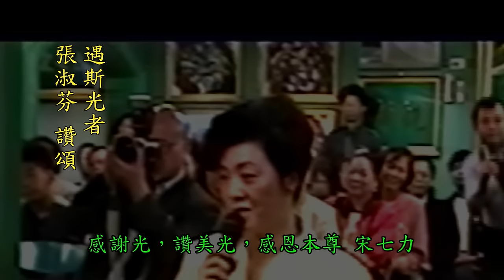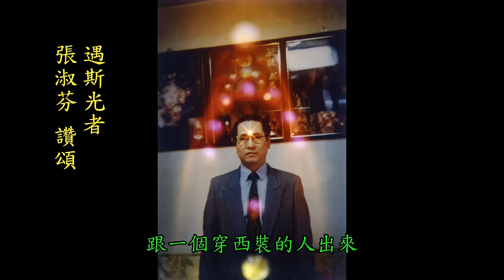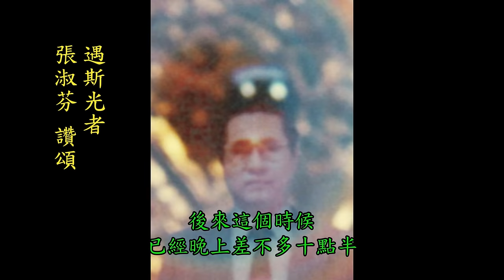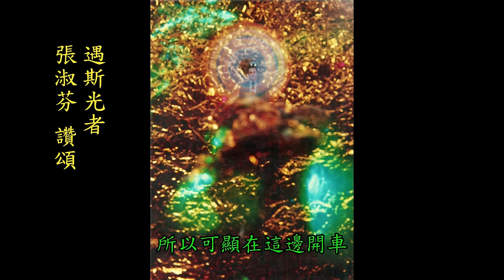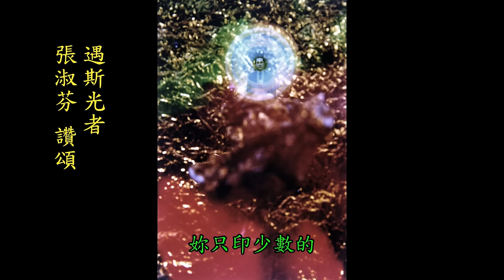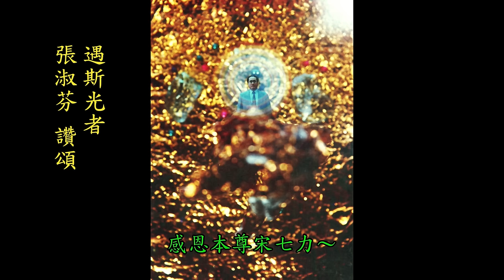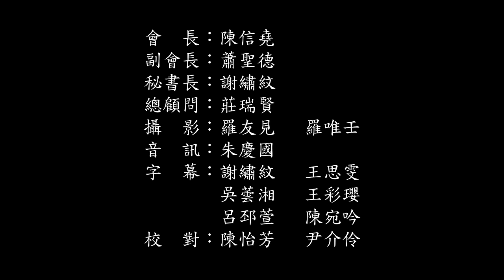NO.101集【眉心放光】-【宋七力主講】